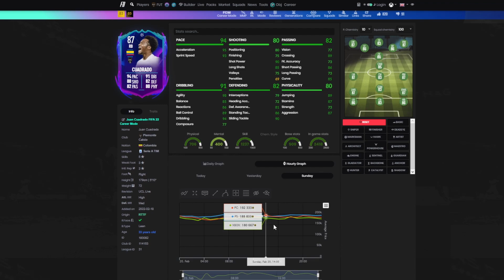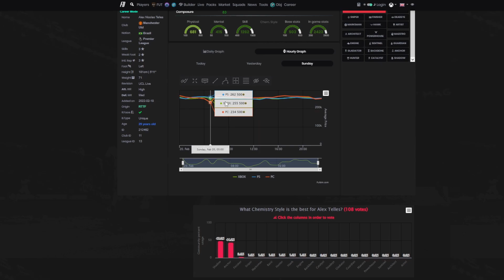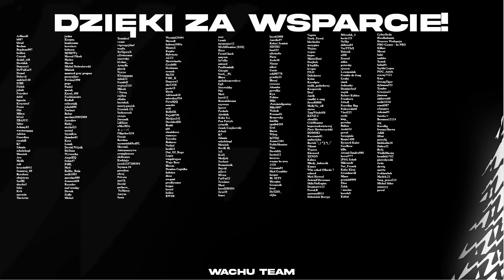W CO TERAZ INWESTOWAĆ? POTĘŻNE ZAROBKI NA INWESTYCJACH, NOWE ICON SWAPY!- Od ZERA do MILIONERA #92